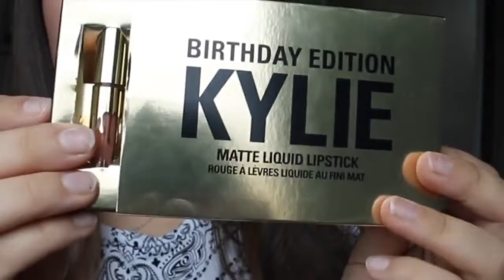kylie цвет like